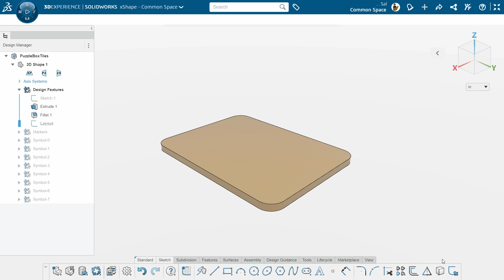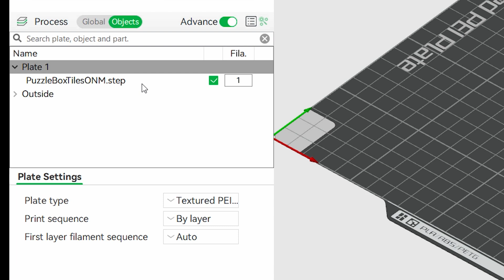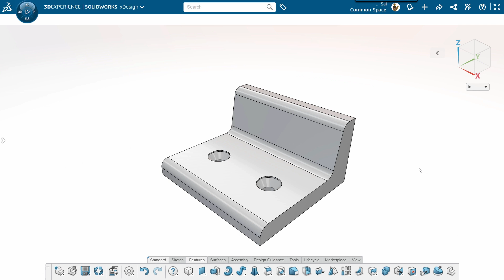Strengthen your 3D prints with hidden geometry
Using Bambu Studio modifiers to hide secret geometry in your 3D prints to create escape room style puzzles and strengthen your 3D prints.

*We are SOLIDWORKS employees who love to make cool stuff with the software we help to design.